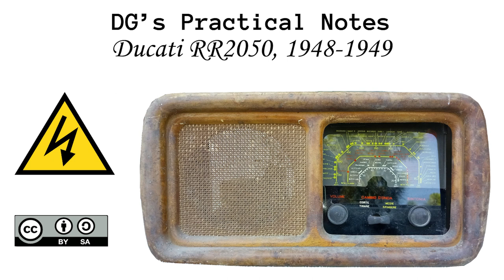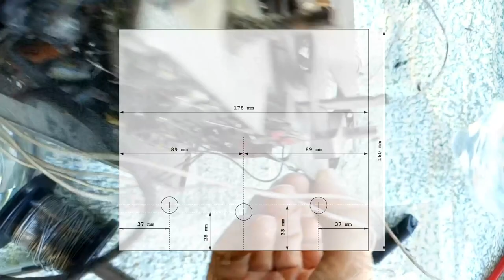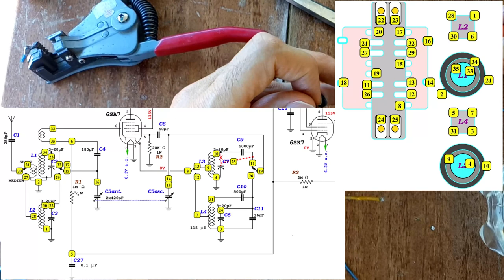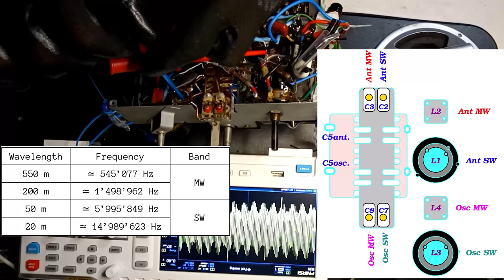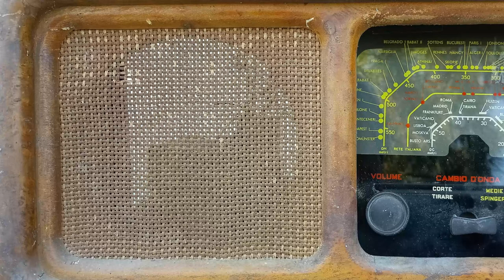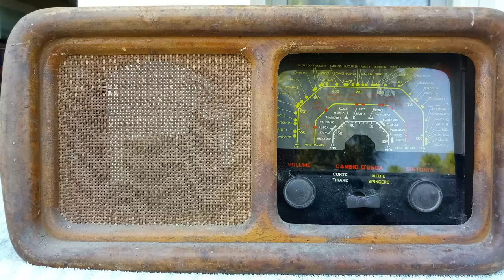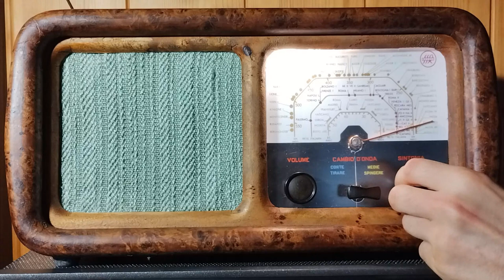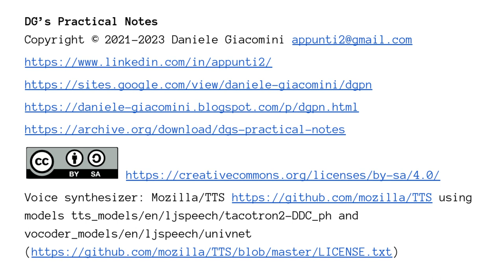DG’s Practical Notes, R#2 Ducati Rr2050, 1948-1949 [v2]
DG’s Practical Notes

This work is published with NO GUARANTEE AT ALL, OF ANY KIND.

(00:00) - Front cover
(00:10) - ⚠ Warning
(00:20) - Table of context
(00:40) - Intro, schematics and apologies
(02:10) - Starting the process
(04:47) - Dismantling under the chassis
(07:02) - Starting to rebuild
(08:31) - The radio frequency components
(09:46) - Intermediate frequency transformers
(10:43) - Filter capacitor can
(12:24) - Loudspeaker horror recovery attempt
(13:32) - A fuse is necessary
(14:47) - First tests
(15:31) - Alignment process
(16:54) - Loudspeaker replacement
(18:10) - Dial cord
(18:29) - Cabinet and dial scale
(19:20) - Safety
(22:31) - Other modifications
(23:11) - Past story and owners
(24:20) - Reveal
(29:02) - Basic instructions
(32:17) - Back cover